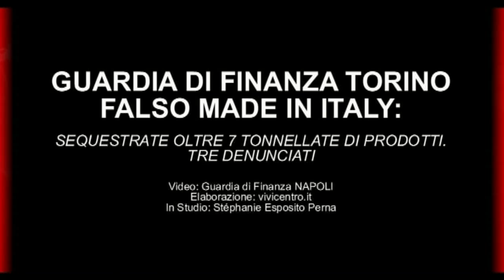Falso made in Italy a Torino, sequestrate oltre 7 tonnellate di prodotti